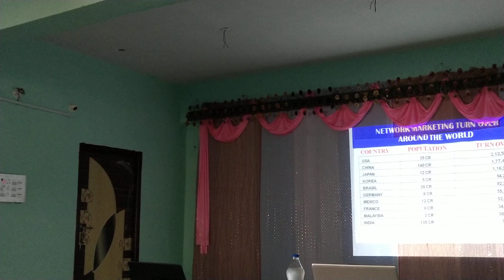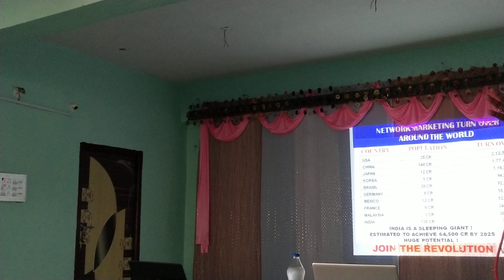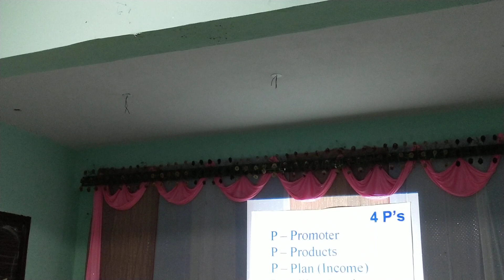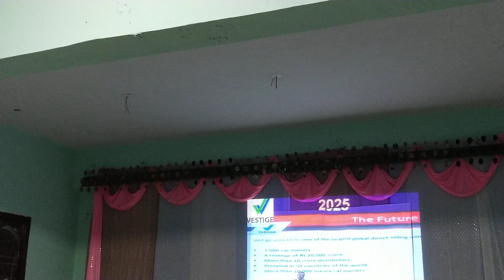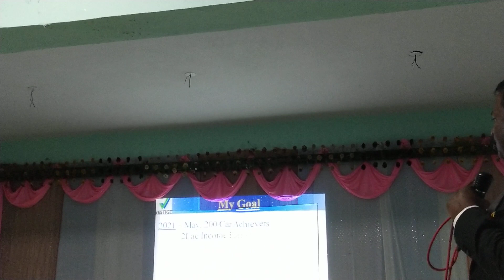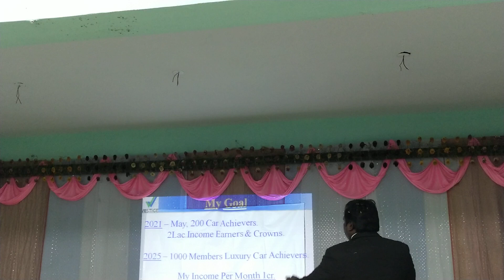Mr Vijaya raju DUCD Training in mahabubabad monthly rs 13 lak earner